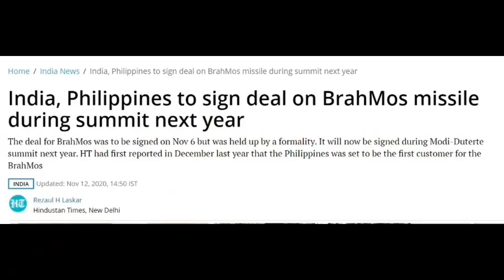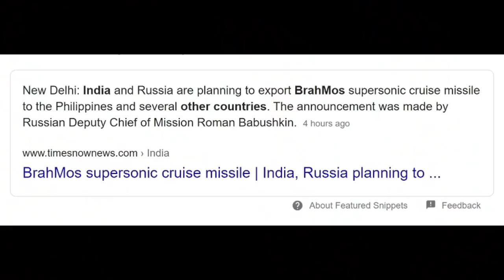India, Philippines to sign deal on BrahM0s mi$sile during summit next year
India Philippines

Sound Source